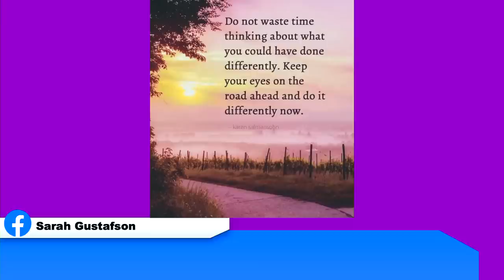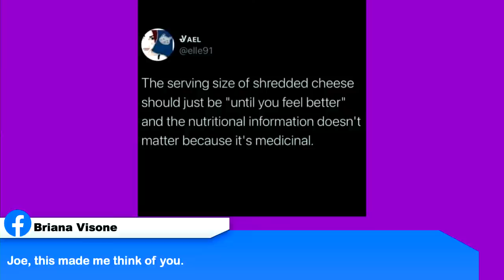Keto on the Couch, episode 168 | What are keto friendly foods?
2krazyketos is a participant in the Amazon Services LLC Associates Program, an affiliate advertising program designed to provide a means for sites to earn advertising fees by advertising and linking to amazon.com.